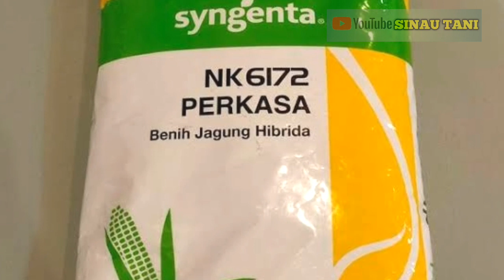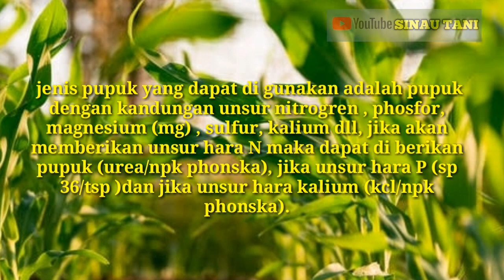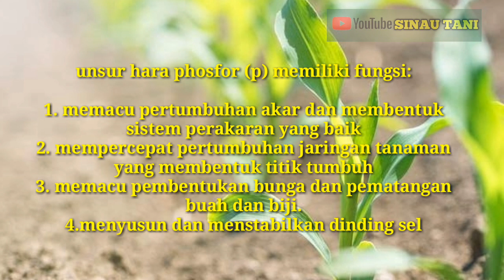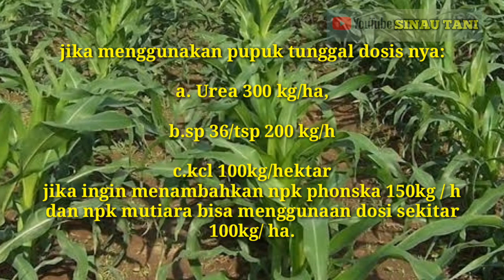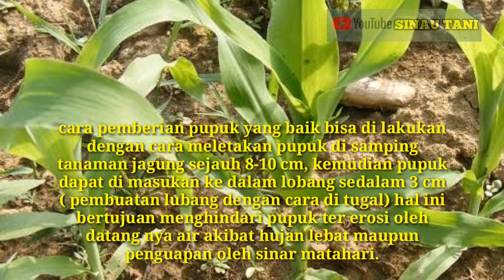Pemupukan jagung nk perkasa